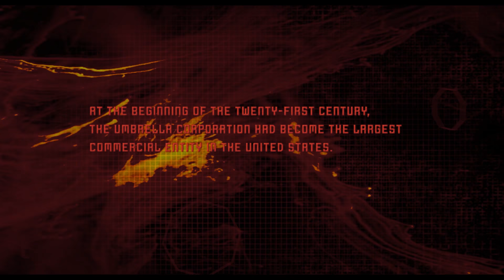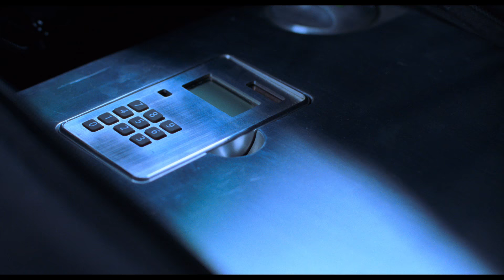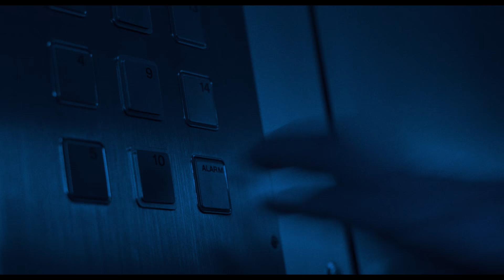Resident Evil (2002) – FIRST 10 MINUTES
Check out the first 10 MINUTES of Resident Evil (2002).

Something rotten is brewing beneath the industrial mecca known as Raccoon City. Unknown to its millions of residents, a huge underground bioengineering facility known as The Hive has accidentally unleashed the deadly and mutating T-virus, killing all of its employees. To contain the leak, the governing supercomputer, Red Queen, has sealed all entrances and exits. Now a team of highly-trained super commandos including Rain (Michelle Rodriguez - The Fast and the Furious, Girlfight), Alice (Milla Jovovich - The Fifth Element) and Matt (Eric Mabius - Cruel Intentions) must race to penetrate The Hive in order to isolate the T-virus before it overwhelms humanity. To do so, they must get past the Red Queen's deadly defenses, face the flesh-eating undead employees, fight killer mutant dogs and battle The Licker, a genetically mutated savage beast whose strength increases with each of its slain victims.